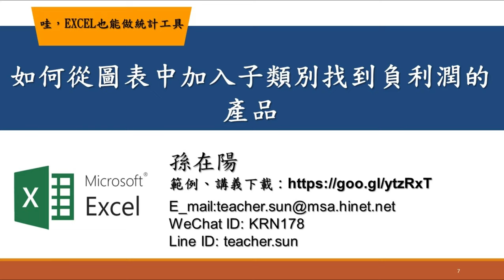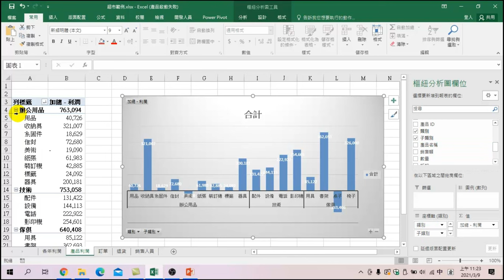如何從圖表中加入子類別找到負利潤的產品【哇!excel也能做統計工具】07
【課程大網】